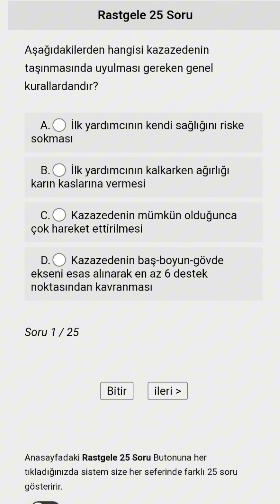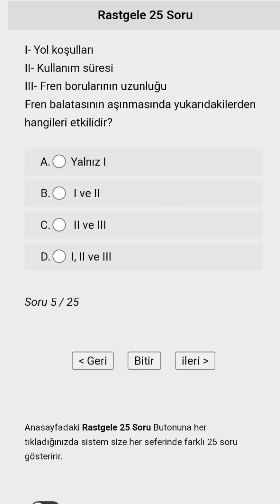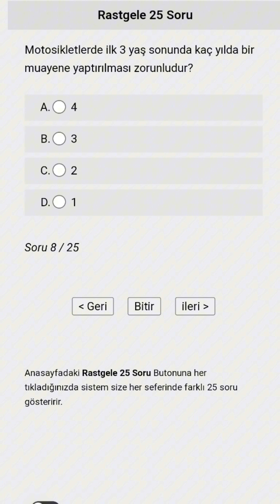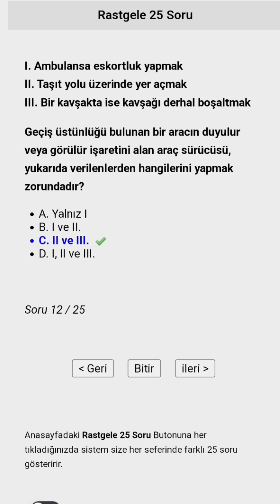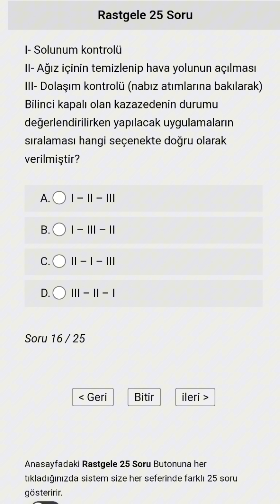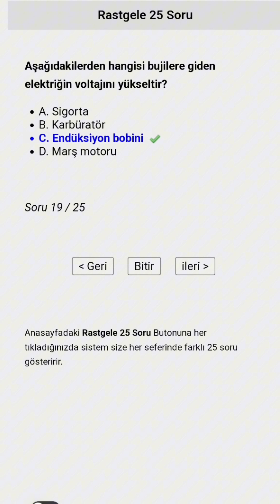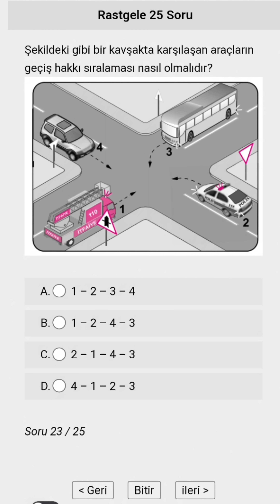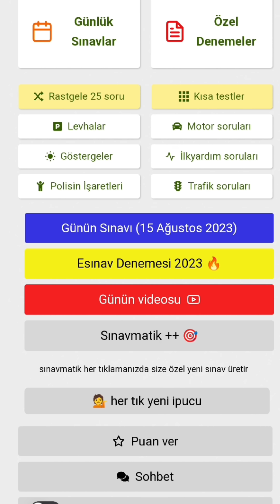EHLİYET SINAV SORULARI 2023 AĞUSTOS , EYLÜL ÇIKMIŞ EHLİYET SINAV SORULARI